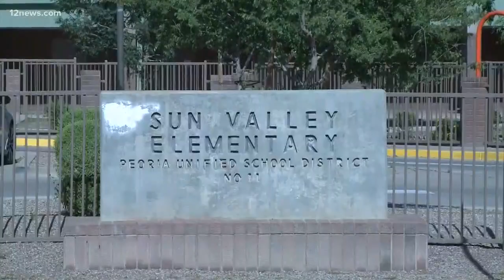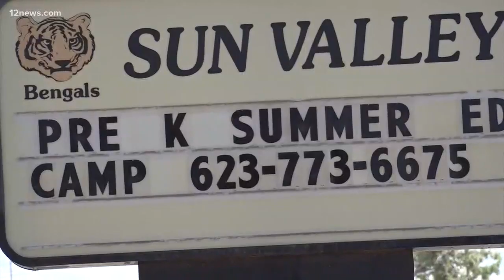Sun Valley Elementary School teacher accused of molesting 3 students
Court documents say 5th-grade teacher Rocky Ordway molested three girls over the course of this past school year. The documents say in one instance an 11-year-old girl was at his desk when he inappropriately touched her.